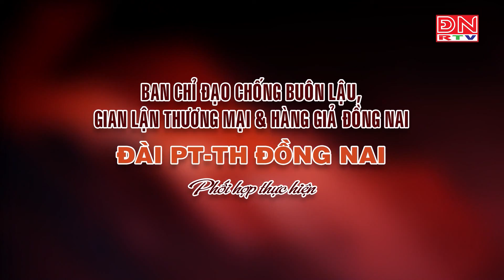Chống buôn lậu số 21 (20-05-2022)